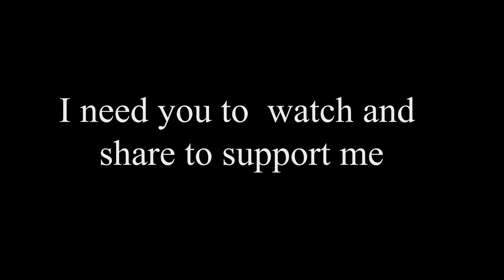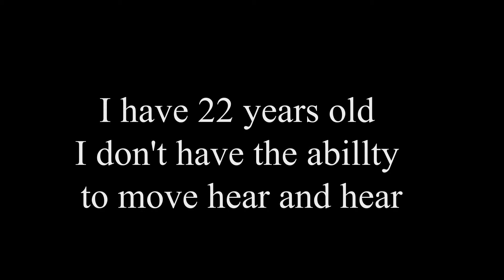Next president should name Scalia replacement